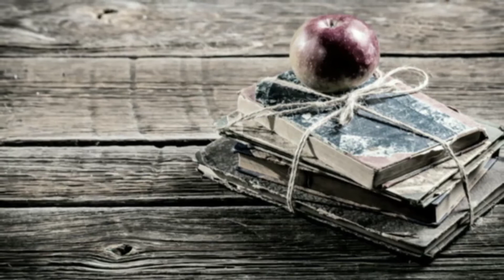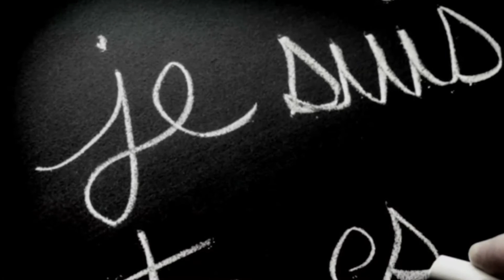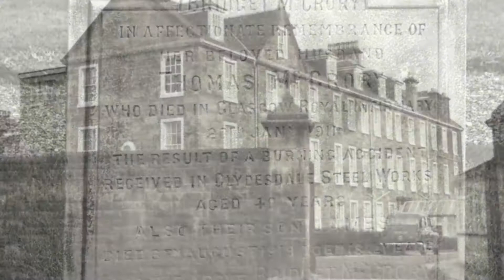Moments of Mission: Early Life of Venerable Mary Angeline Teresa McCrory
This short video highlights the early life of Venerable Mary Angeline Teresa McCrory, Foundress of the Carmelite Sisters for the Aged and Infirm.